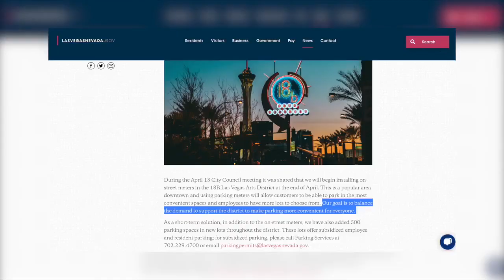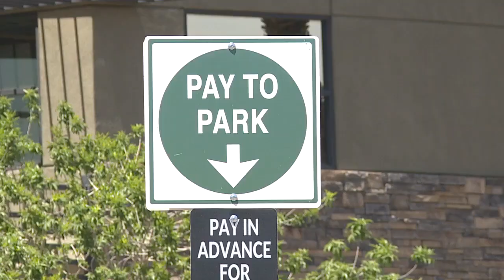New parking meters in Arts District become 'inconvenient' for area residents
The Las Vegas city council announced in April that by the end of the month new on-street parking meters would begin going up around the Arts District. Though their goal is to convenience people around the district, area residents say it's been the complete opposite. Kay McCabe reports.